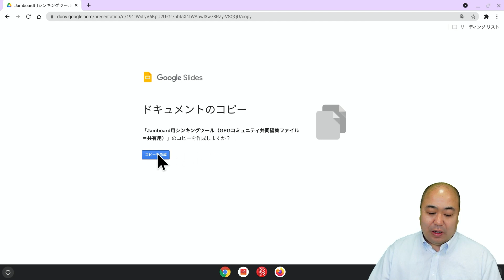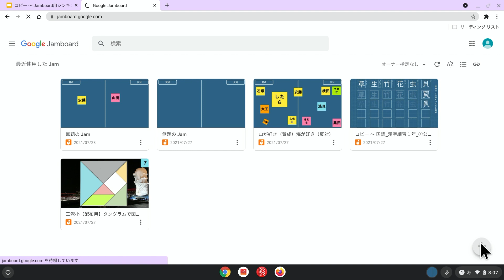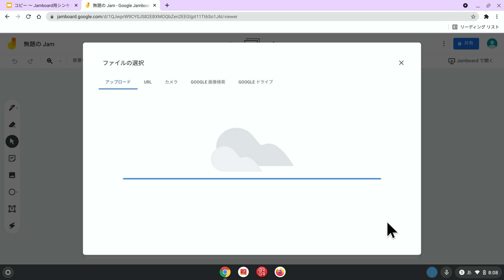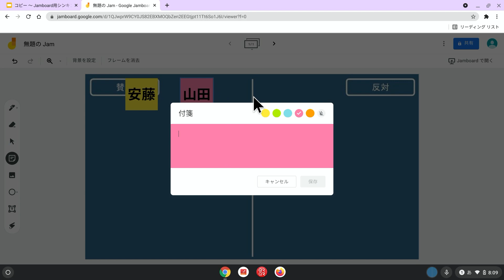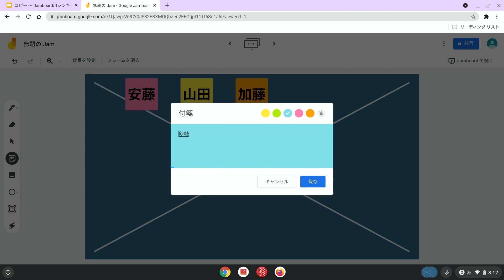【jamboard】ロイロノート風 野中先生の作ったjamboard背景に設定できるシンキングツールがめちゃ便利なので紹介します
野中潤先生が作ってくれたJamboardの背景思考ツール（シンキングツール)
おススメ再生リスト
関連動画
【必見】Jamboardの使い方、ほとんどの先生がWeb版Jamboard基本機能しか使っていないので、アプリ版Jamboardのフル機能を紹介します。授業中記述式で課題も出題できます
【pdfに手書き】Jamboardの使い方、Googleドライブ内のファイルに手書き可能！生徒の手書きの回答に丸付けも出来ます
【背景機能の裏技】Jamboardの使い方、これの動画をみれば学生に編集されたくない部分を簡単に固定できます！
【Jamboard】生徒の作業状況をリアルタイム閲覧、星野先生が作ったJamboard Frame Tab Openerが凄すぎる
jamboard（ジャムボード）付箋を貼った人が誰か分かる方法はありますか?をgoogle図形描画で実現する方法
新機能GoogleMeetホワイトボード機能とiPadの組み合わせが凄かった！
【ガンマイク】SENNHEISER MKE600
【マイク・ヘッドフォン】ZOOM ZDM-1 PMP(PODCAST MIC PACK)
【サウンドミキサー】ZOOM PodTrak P4
【スイッチャー】Blackmagic Design  ATEM Mini Pro ISO
プロフィール
Microsoft Innovative Educator Fellow 2020-21 安藤昇
1968年生まれ　栃木出身　53歳

動画で使用している音楽・映像素材等